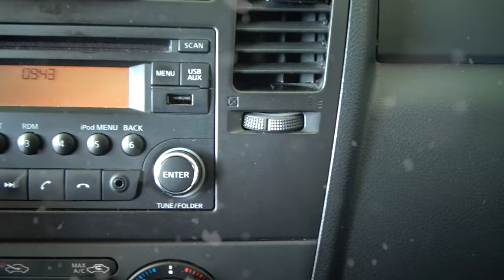Nissan / Tiida/2016 - 3558